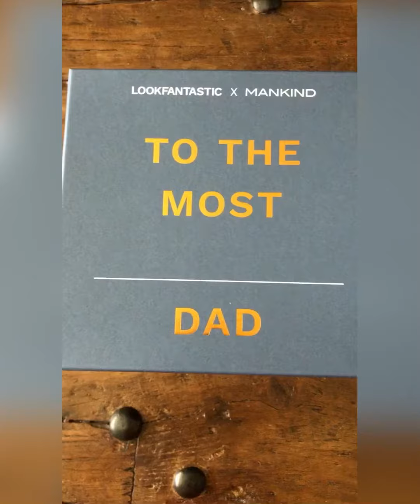The LOOKFANTASTIC x MANKIND Father’s Day Box (Worth over £132) SPOILERS#shorts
lookfantastic spoilersThe LOOKFANTASTIC x MANKIND Father’s Day Box (Worth over £132) SPOILERS

The perfect gift for the special man in your life.

FREE UK DELIVERY OVER £25

Show some love this Father’s Day…

This month, it’s all about that special guy in your life. Why not treat your #1 man to some self-love and much needed R&R with the ultra-indulgent MANKIND Father’s Day box (Worth over £132!). From an energising body lotion to the multi-tasking multi-balm, there’s something for every Dad in this special box. Get gifting this indulgent treat for just £45!

What’s in the Box:

Rituals Rituals of Samurai Body Lotion- 250ml- worth £12.90
ESPA Energising Bath and Shower Gel- 70ml- worth £6.16
Nip & Fab Glycolic Exfoliator- 75ml- worth £12.95
Elemis Superfood Facial Wash- 150ml- worth £28
Hawkins and Brimble Natural Daily Energising Moisturiser- 100ml- worth £14.95
Men-U 3 Minute D-Tox- 100ml- worth £17.45
Marvis Aquatic Mint Toothpaste- 85ml- worth £7
Mancave Anti-Pollution Face Serum- 50ml- worth £10
Ecooking Multi Balm- 75ml- worth £23
Click through your early access email* and give the gift of rest, relaxation and rejuvenation this Father’s Day for just £40!